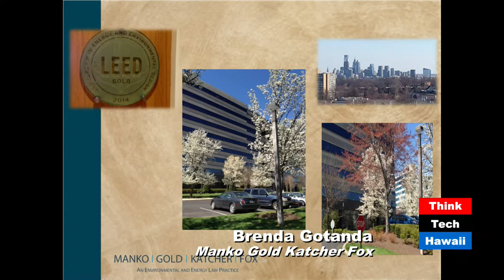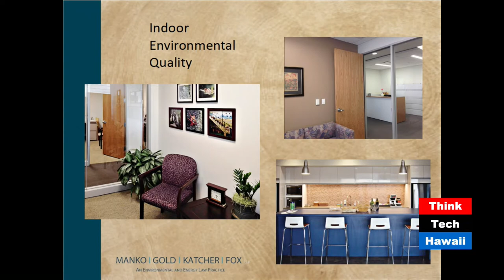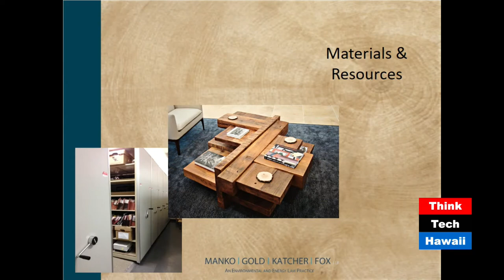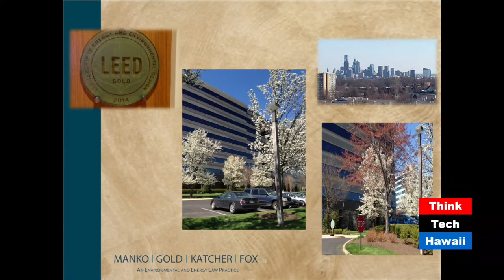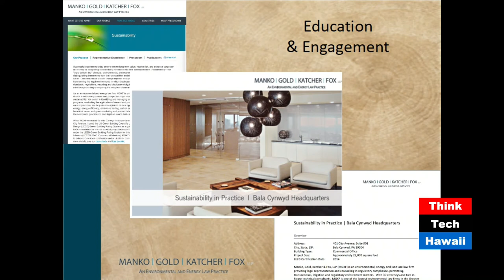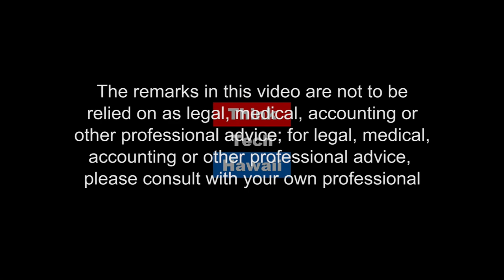Cross Country Law Practice is the Way of the Future (Making Leadership Work)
Brenda Gotanda moved to Hawaii a year ago but maintains her Pennsylvania law practice in environmental and energy law.